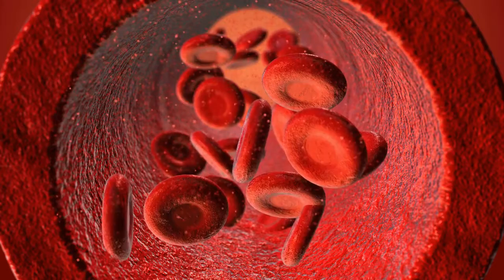Iron - The Underrated Nutrient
Yes, there might be one very important nutrient you are missing in your body without even knowing it. When we talk about nutrient deficiencies, there are so many minerals and vitamins that get a ton of hype and we are more aware of them. We all heard about the importance of vitamin D, omega-3, magnesium, and vitamin B. We are more aware of the importance of these nutrients, and we try to make sure we have these nutrients in our daily diet. However, there is one nutrient that might be underrated and often overlooked.

We all heard about iron and we know something about its importance, but many people are experiencing a deficiency of iron without even knowing it. This especially refers to women. Women often have a significant issue with iron, and they are not even aware of it. The reason why iron is so underrated could be that the reason why we might experience iron deficiency is not always closely related to our diet...